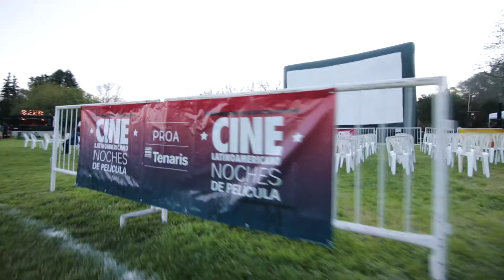Ciclo de Cine 2021 | Tenaris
"Venimos todos los años y volvimos a repetir la tradición. Es una actividad todavía más valiosa en estos tiempos de pandemia" comentó Fernando, vecino de Campana.

🎬 En esta edición, más de 300 personas disfrutaron del CiclodeCineLatinoamericano. Las películas proyectadas fueron dos producciones argentino-uruguayas: Al morir la matinée y Alelí.

El evento contó con un estricto protocolo COVID19, un operativo de seguridad y de tránsito y foodtrucks al aire libre.